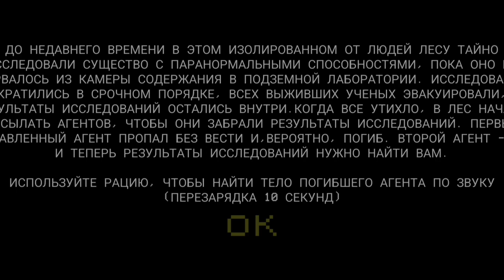HAY UN ENTE MALIGNO EN MEDIO DE LA NADA Y ME PERSIGUE !! - VHS (Horror Game) | YogurtYum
Hasta la proxima banda los quiero 👋...

Vídeo creado y subido por YogurtYum.